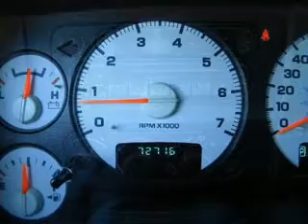Used 2005 Dodge Ram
Type: used
Year: 2005
Make: Dodge
Model: Ram